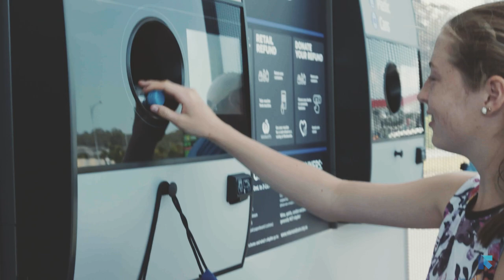Protect our Planet - Short video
Calling on all recyclers to support our latest statewide donations appeal ‘Protect our Planet’! Donate your refunds to either Bush Heritage Australia or the Australian Marine Conservation Society. Each drink container returned results in less litter and less landfill, while the 10c refund from every container donated will help restore and protect habitats that are critical for the survival of endangered animals.